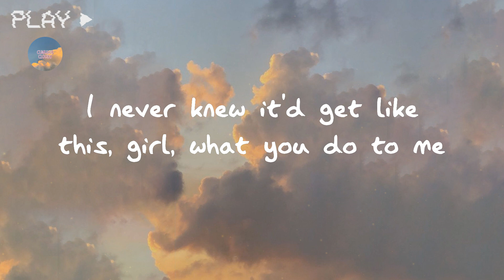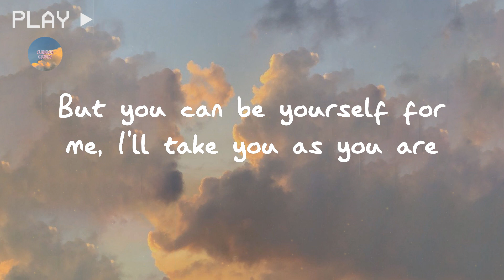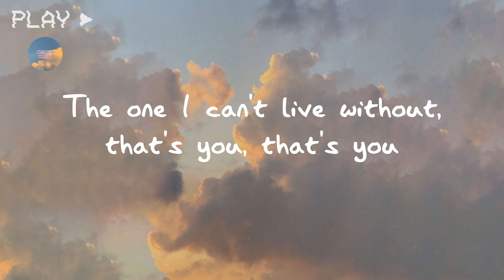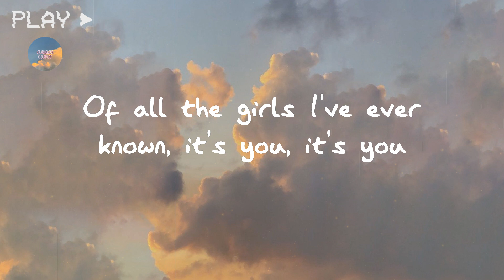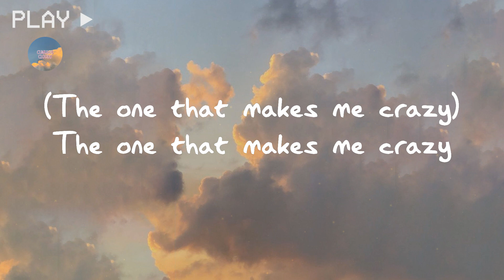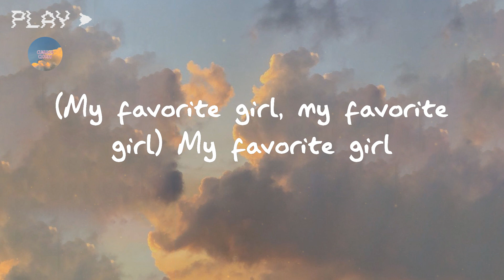Justin Bieber - Favorite Girl (Lyrics)